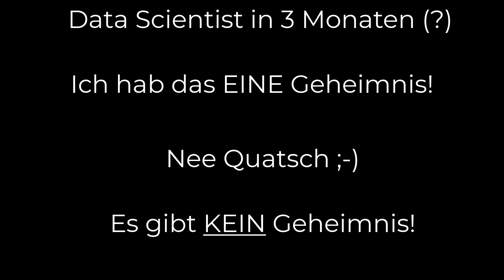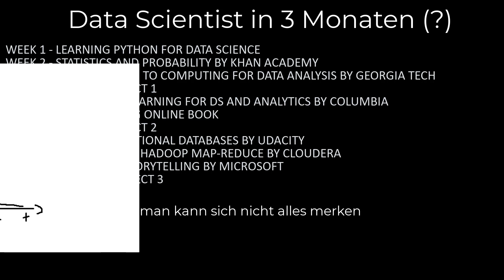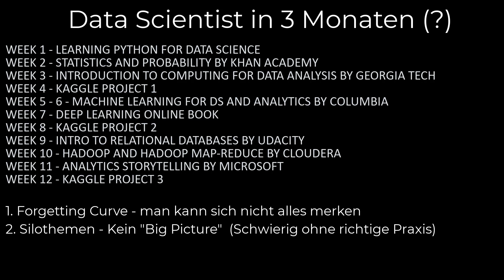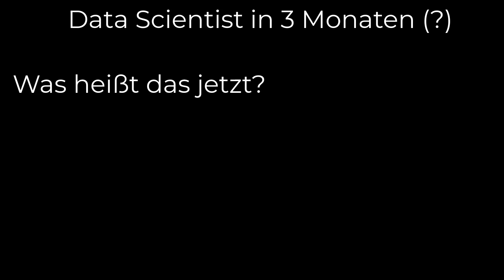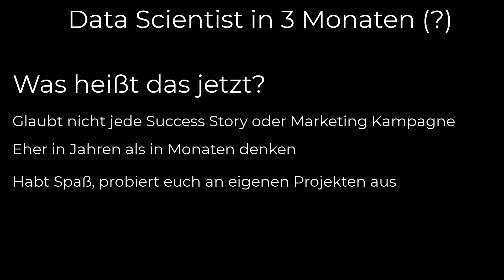Data Scientist in 3 Monaten - TOP SECRET - Das EINE Geheimnis, das ihr wissen müsst!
Scherz beiseite, natürlich gibt es kein Geheimnis, wie man in nur 3 Monaten Data Scientist wird. Ich möchte euch aber für die Success Stories und die scheinenden Marketing Broschüren von Bootcamps sensibilisieren, die es da draußen gibt.
In dem Video möchte ich euch dafür sensibilisieren, wie man mit einer realistischen Erwartungshaltung an das Ganze rangeht und warum es auch gar nicht schlimm ist, wenn man nach 3 Monaten noch mit for-loops struggled :-)